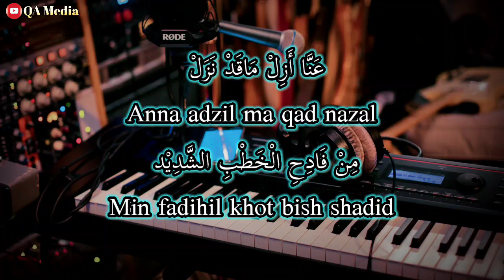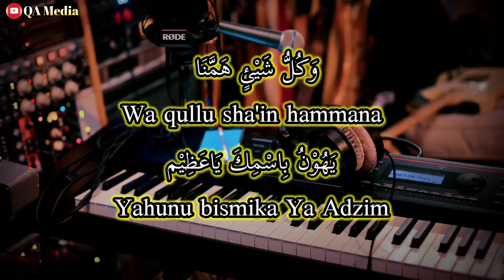Qul Ya Adzim | Karaoke Versi Gambus | Nada Cewek | Korg Pa300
- Qul Ya Adhim -

قُلْ يَاعَظِيْم أَنْتَ الْعَظِيْم
Qul Ya Adzim antal Adzim

Katakan: Wahai Yang Maha Agung, Engkaulah Yang Maha Agung

قَدْ هَمَّنَا هَمٌّ عَظِيْم
Qad hammana hammun Adzim

Kami telah terkena masalah yang sangat berat

وَکُلُّ شَيْئٍ هَمَّنَا
Wa qullu sha'in hammana

Dan setiap hal yang kami khawatirkan

يَهُوْنُ بِاسْمِكَ يَاعَظِيْم
Yahunu bismika Ya Adzim

Menjadi mudah dengan menyebutkan Nama Mu Wahai Yang Maha Agung

اَنْتَ الْقَدِيْمُ فِی الْأَزَل
Antal Qadim Qadimu fil adzal

Engkaulah Yang Maha Awal, Wahai Yang Maha Awal

أَنْتَ الْلَّطِيْفُ لَمْ تَزَلْ
Antal Latif, Latifu lam tadzal

Engkaulah Yang Maha Lembut, Tanpa Berkesudahan

عَنَّا أَزِلْ مَاقَدْ نَزَلْ
Anna adzil ma qad nazal

Angkatlah dari kami apa yang telah menimpa kami

مِنْ فَادِحِ الْخَطْبِ الشَّدِيْد
Min fadihil khot bish shadid

Dari kesukaran yang gawat dan rumit